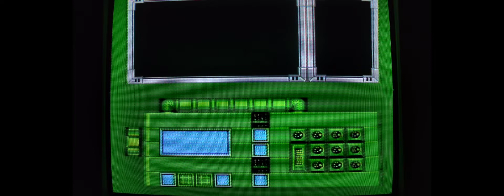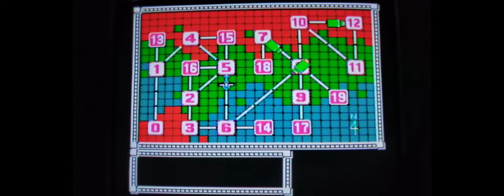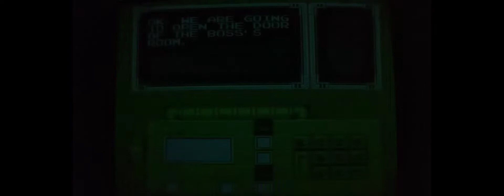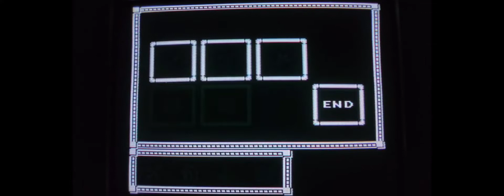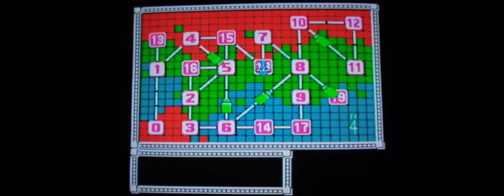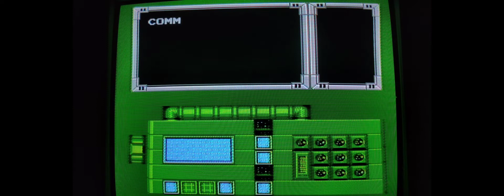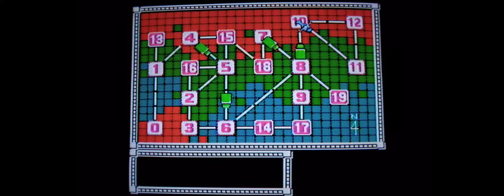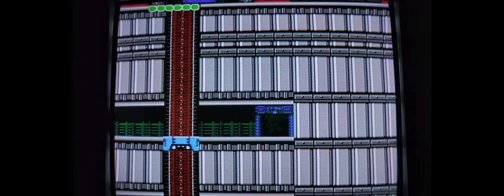Bionic Commando for NES Definitive Guide Playthrough with Commentary Let's Play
Playthrough of the game with commentary done with the original cartridge, NES and CRT TV.